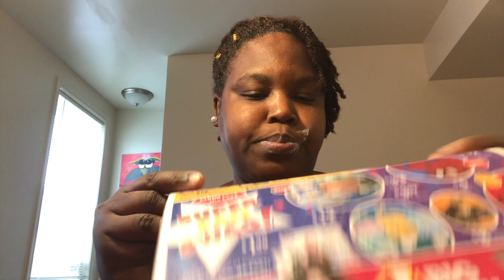Little to no talking Great Value Cornstarch Eating From the Can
Cleaning out my phone. Remember if I record it I’m posting it. Day week or years later.

Hey, guys… Thanks for stopping by and checking out my channel. Over here you will get a little of everything. Tours of Baltimore/traveling, mommy and me videos, seafood, shopping, working out. And did I forget to say I eat cornstarch as well…  You never know what I may post. Also you can never comment too much and liking  the video helps the channel. Not my personal number sorry.